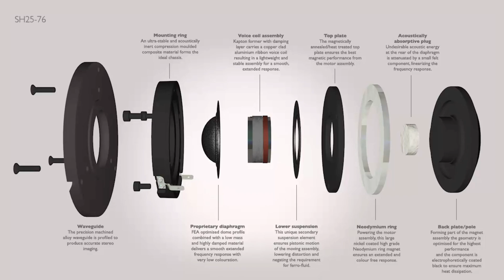Полочная акустика ATC SCM7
Колонки ATC SCM7 это превосходные 2-х полосные полочные акустические системы линейки Entry. Эта акустика отлично подойдет для построения превосходной Hi-End стереосистемы с великолепным звучанием. Все это работает на то, чтобы создать акустическую систему с исключительной верностью и нейтралитетом.